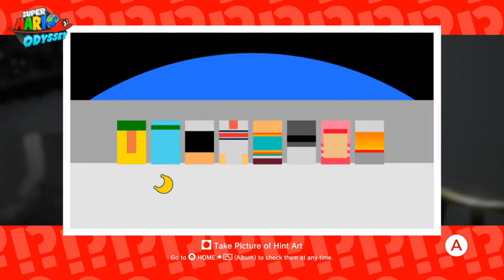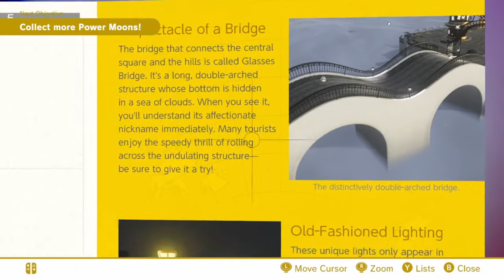Let's Play Super Mario Odyssey blind part 38 - A Froggy Spectacle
There's a couple power moons in the cap kingdom that are stumping me. We'll have to come back for them later.